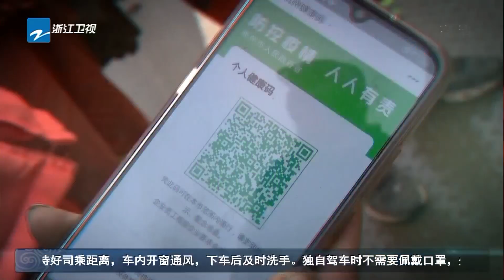新冠肺炎|新冠肺炎病毒防控工作进展 《众志成城 防控疫情》20200224 [浙江卫视官方HD]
关注疫情，了解最新动态，学习防护知识，我们在一起！浙江新闻

新冠肺炎病毒防控工作进展 《众志成城 防控疫情》20200224 [浙江卫视官方HD]